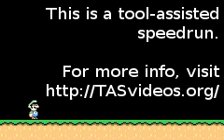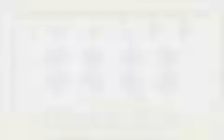TAS Prince of Persia The Sands of Time GBA in 36:17 by theenglishman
Tool-Assisted
Played in 36:17.73 by Noah Tomlin aka. theenglishman.